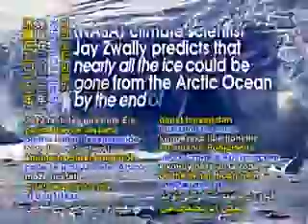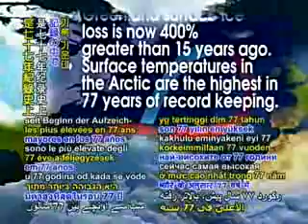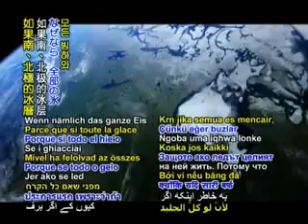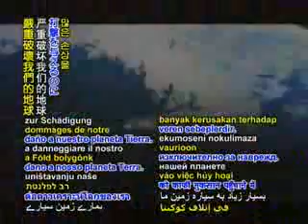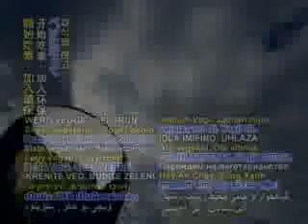global climate change, cambio climatico global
reporte de clima de nasa